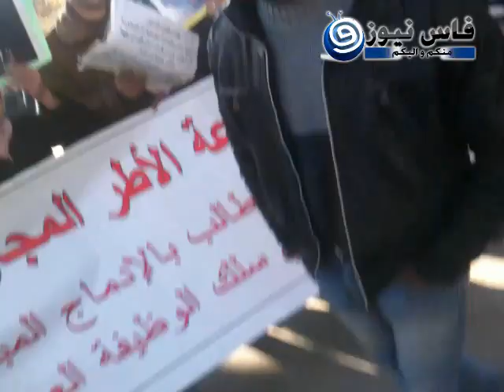الأطر المجازة المعطلة بفاس تندد بانعدام الحوار